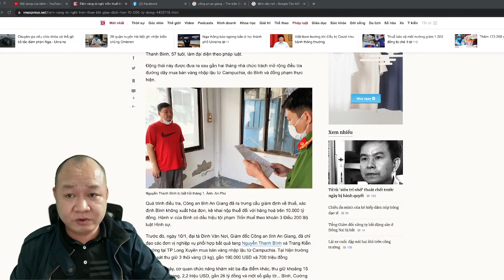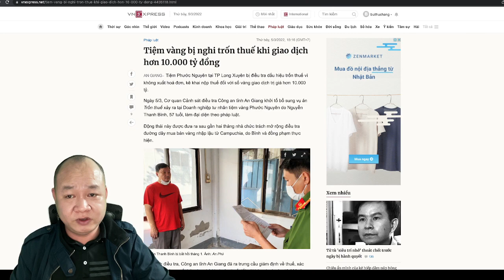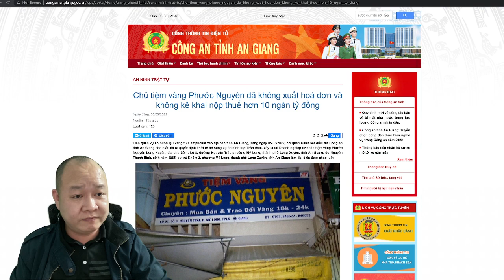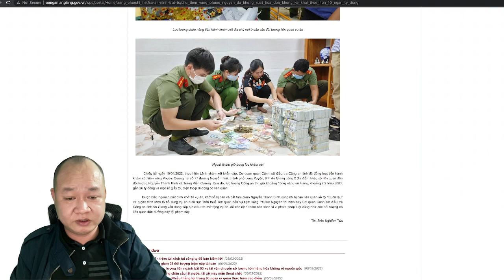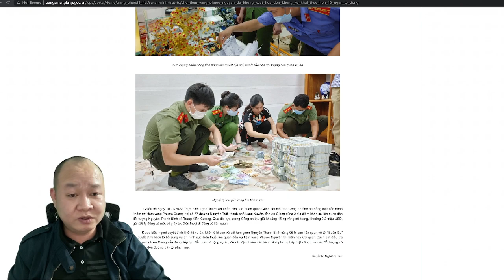🔴 Tin tức 22H mới nhất trong ngày hôm nay 05/03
Hoặc có thể ủng hộ theo số tài khoản dưới đây:
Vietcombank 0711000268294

✅ Cảm ơn bạn đã xem video : 🔴 Tin tức 22H mới nhất trong ngày hôm nay 05/03 I Chang Chang TV